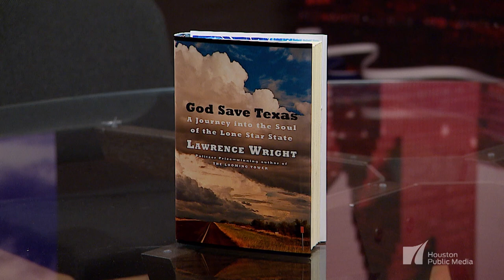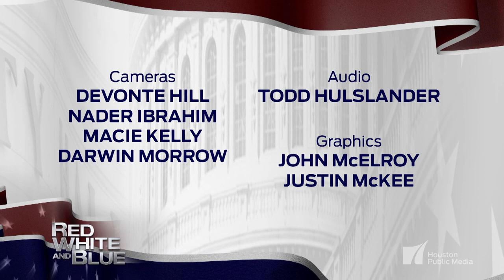Lawrence Wright: "God Save Texas"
Pulitzer Prize-winning author Lawrence Wright ("The Looming Tower") joins "Red, White and Blue" host Gary Polland and guest co-host Jim Granato to talk about Texas politics and Wright's new book "God Save Texas: A Journey Into the Soul of the Lone Star State." Original air date: November 23, 2018.